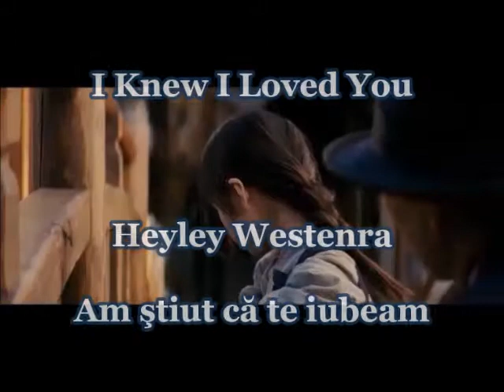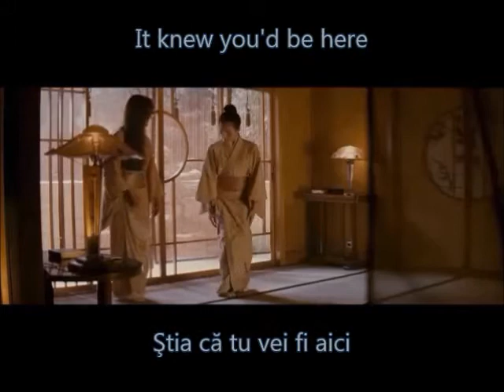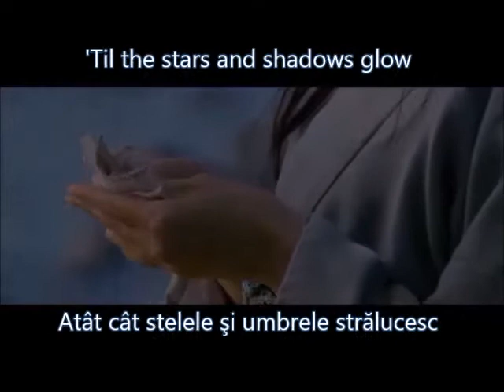Hayley Westenra - I Knew I Loved You ( English lyrics, traducere română )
Lyrics : Alan Bergman & Marilyn Bergman
Scenes from movie " Memoirs Of A Geisha "